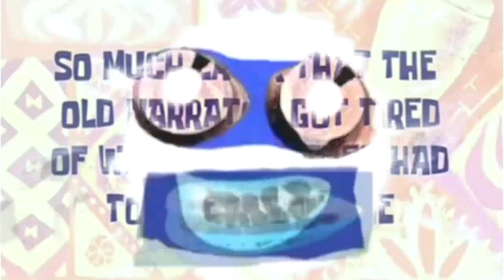{REQUESTED} Preview 2BSMLTTONGTOWATHTHANO Effects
Requested by: Dodge219 (D219)

and all the G.J.C. Studios & MFE Logos